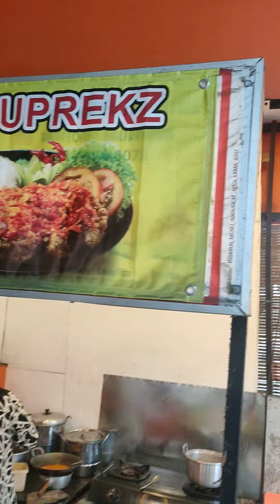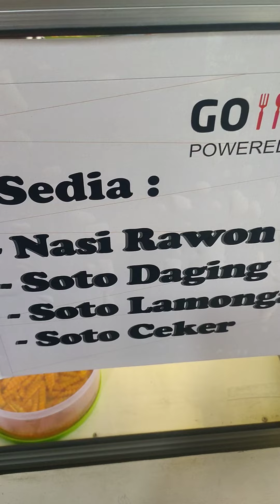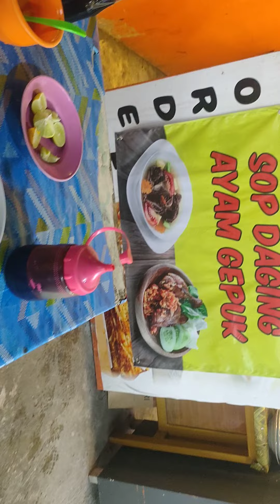soto Lamongan paling enak paling banyak toping ayam extra murah banget dan kuah nya TOP banget enaks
alamat di depan bakso wonogiri Batakan PJHI
depan Helin cell
dan samping liyah cell

daftar harga Rawon 25 ribu + nasi 5 ribu
Soto Daging  25 ribu + nasi 5 ribu
Soto Lamongan 18 ribu + nasi
soto ceker 15 ribu + nasi

no hp/wa yang bisa dihubungi untuk pesan atau takeway
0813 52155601